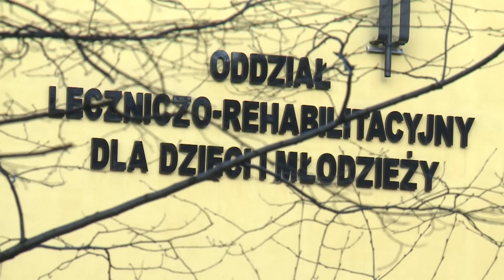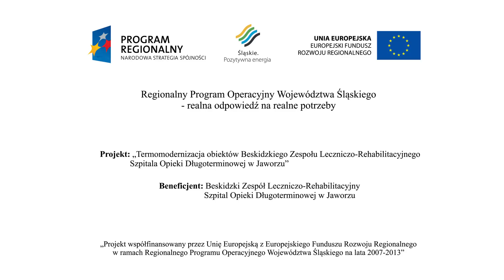Termomodernizacja szpitala w Jaworzu